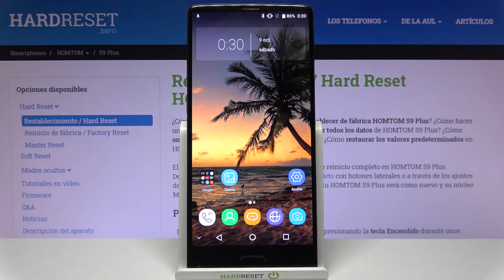Cómo salir del menú oculto en HOMTOM S9 Plus - quitar menú oculto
Si no sabes cómo desactivar el menú oculto en tu HOMTOM S9 Plus, quédate con nosotros. Descubre cómo quitar el menú oculto de tu HOMTOM S9 Plus en unos pocos pasos.

¿Cómo quitar el menú oculto de HOMTOM S9 Plus? ¿Cómo desactivar el menú oculto en HOMTOM S9 Plus? ¿Cómo salir del menú oculto en HOMTOM S9 Plus? ¿Por qué sale el menú oculto en HOMTOM S9 Plus? ¿Cómo quitarle el menú oculto a un HOMTOM S9 Plus? ¿Cómo sacar el menú oculto de HOMTOM S9 Plus?